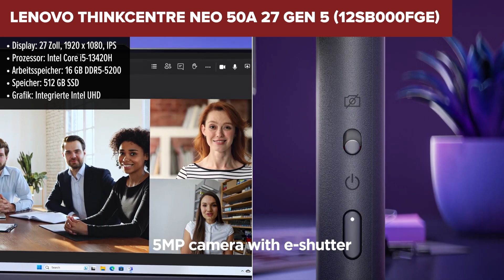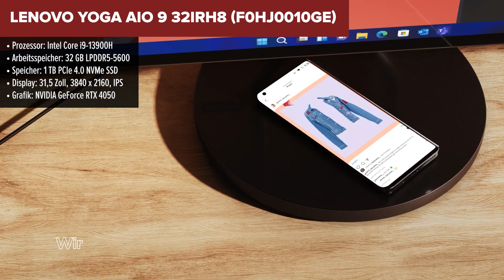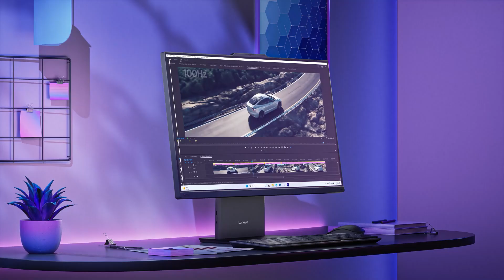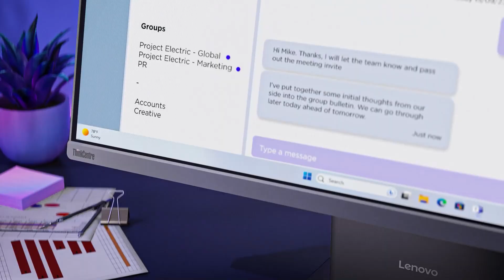TOP–7. Die besten All-​in-​One-​PCs. September 2024. Test & Vergleich | Deutsch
HP All-in-One 24-cr0215ng (‎99T77EA#ABD)